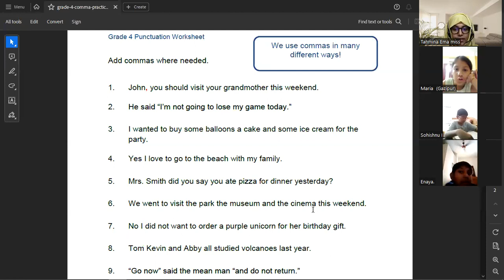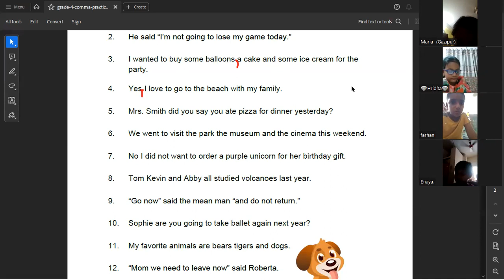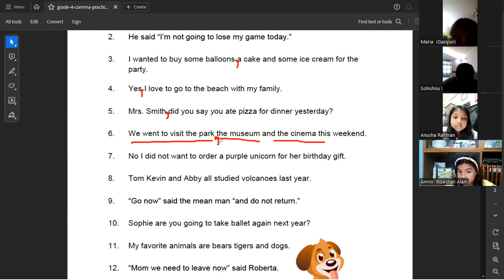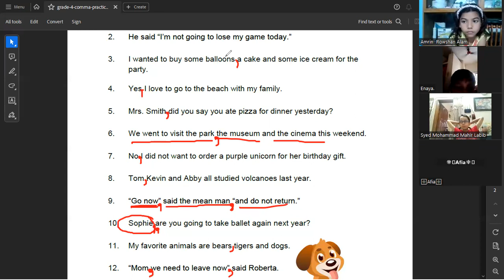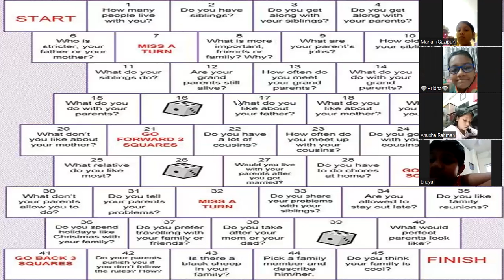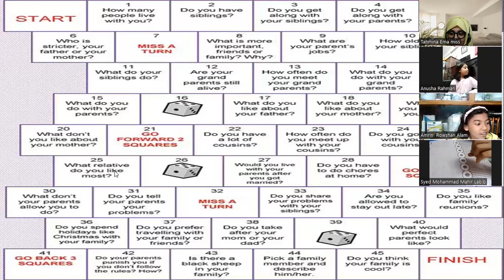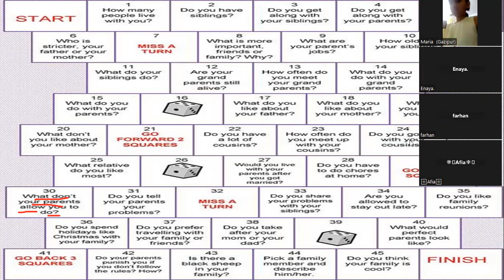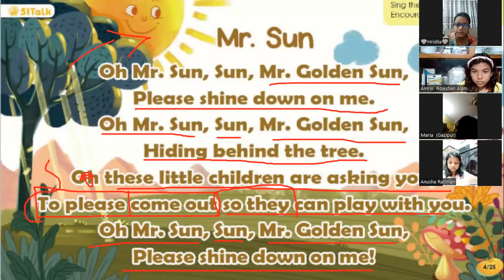Kids Spoken English Class (3-4) (Batch-6) 03/08/2023